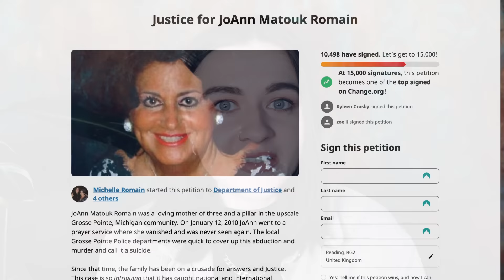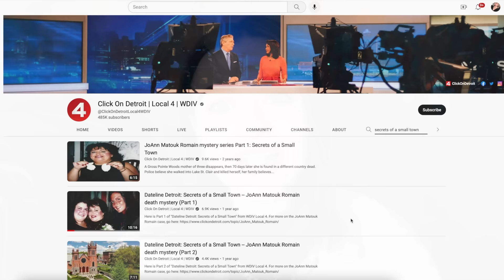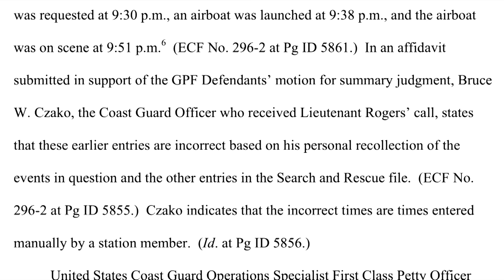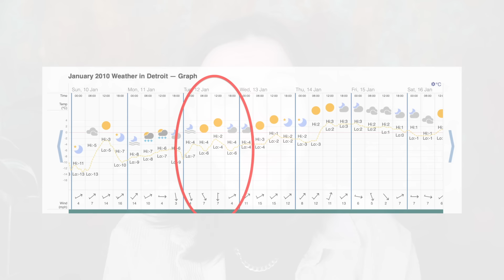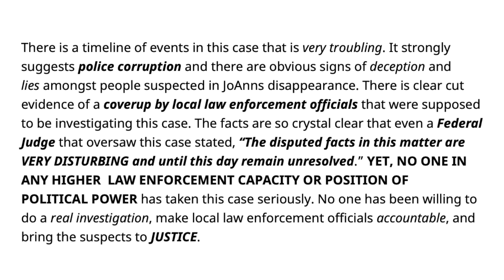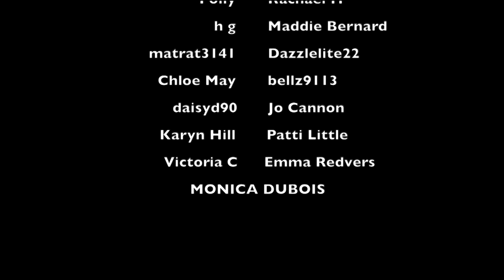Suicide or COVER-UP? | What REALLY happened to JoAnn Matouk Romain?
WHAT I'M WEARING:
SHIRT ► Missguided
NECKLACE ► Vintage